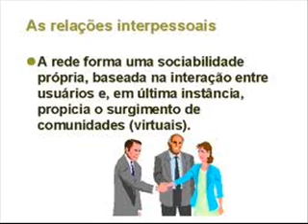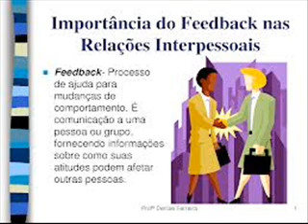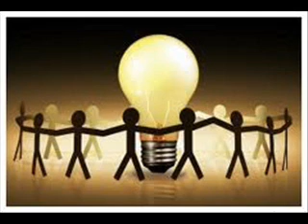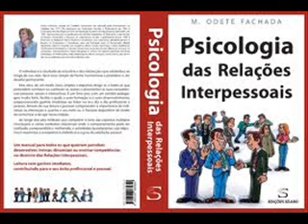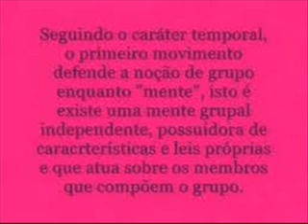DVD RELAÇAO INTERPESSOAL NARRAÇÃO DE GECIAS MARTINS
UM RELACIONAMENTO AMÁVEL É BEM VINDO EM QUALQUER LUGAR!